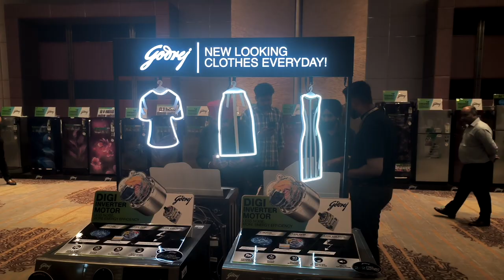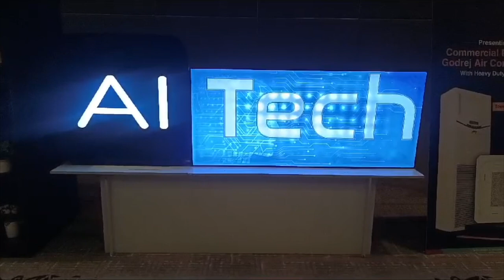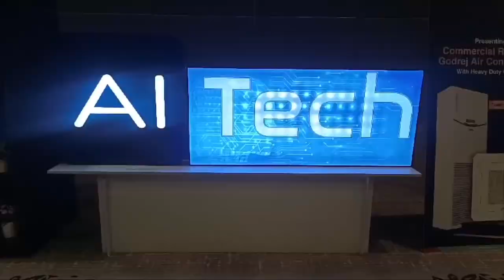Hulchul Prime Bulletin | 18-9-2024 | Hulchul Tv